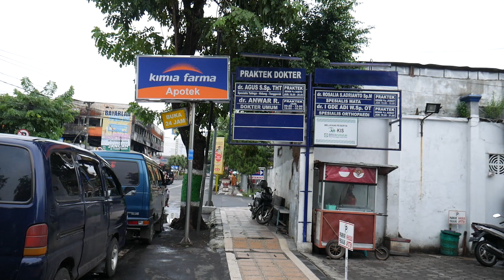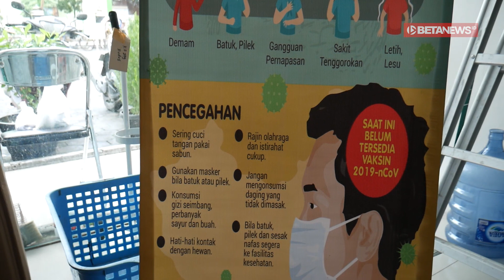Gegara Corona, Masker di Kudus Jadi Langka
RALAT JUDUL:
Judul video seharusnya "Gegara Corona, Masker di Kudus Jadi Langka", bukan "Akuarium Termurah di Kudus". Mohon maaf atas kesalahan ini.